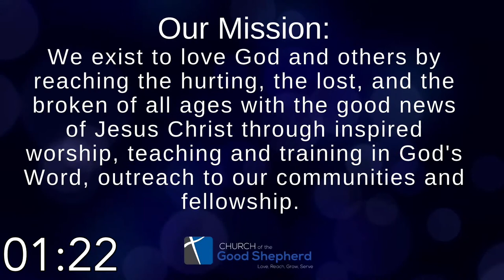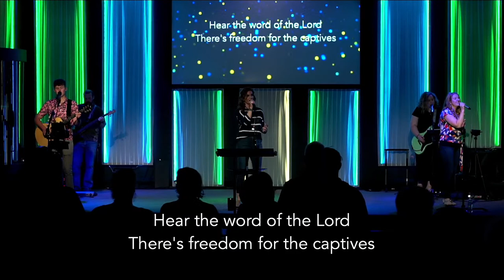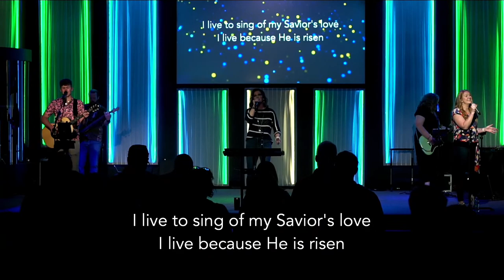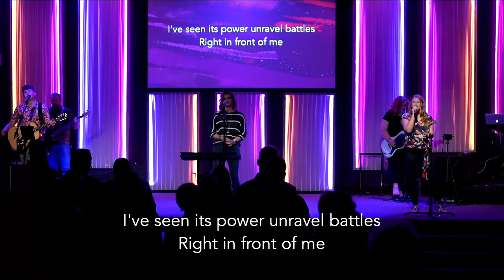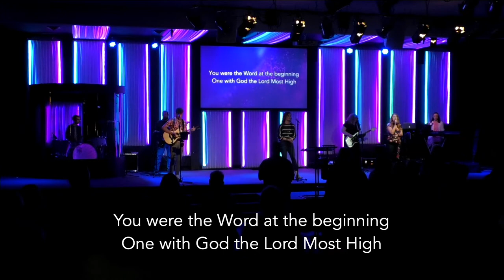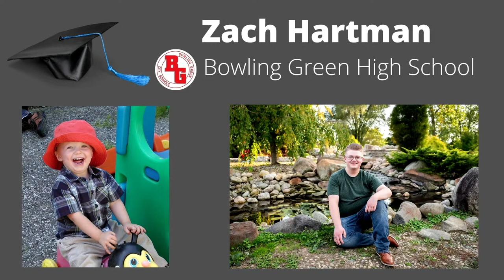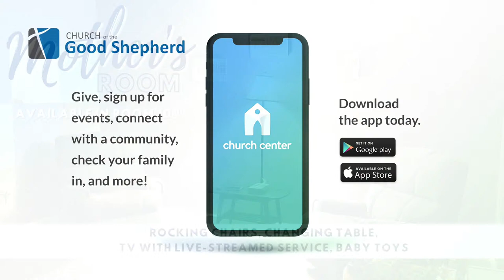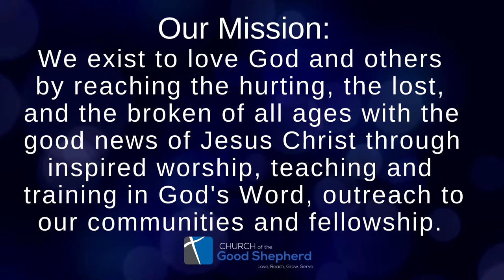May 21 - Guest Speaker Bishop George Odhiambo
Join us as Bishop George from Kenya shares a powerful message.